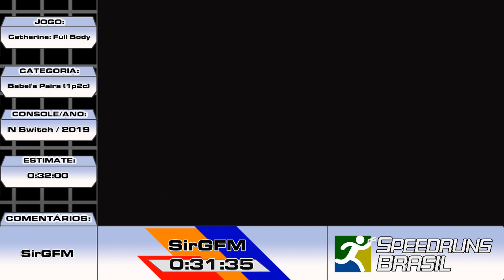Catherine: Full Body (Babel's Pairs [1p2c]) - SEGATHON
A SEGATHON é uma maratona temática de speedruns voltada a jogos e consoles da SEGA que aconteceu entre os dias 4 e 6 de Setembro, no canal da SpeedrunsBrasil.